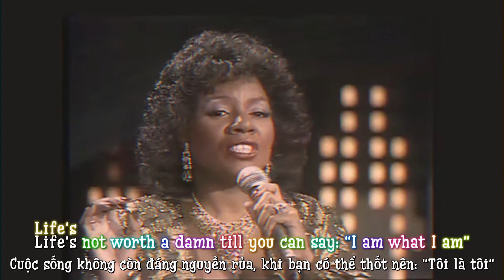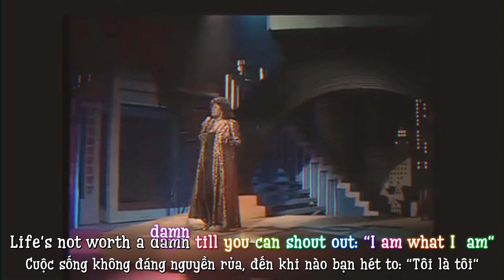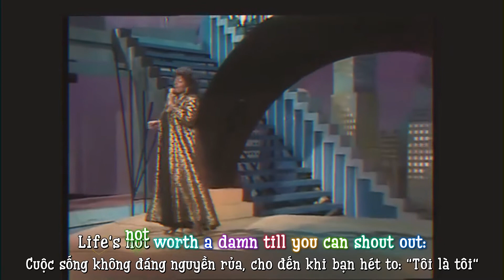[Lyrics + Vietsub] I Am What I Am - Jerry Herman - Gloria Gaynor (1983)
Song: I Am What I Am
Composer: Jerry Herman
Singer: Gloria Gaynor